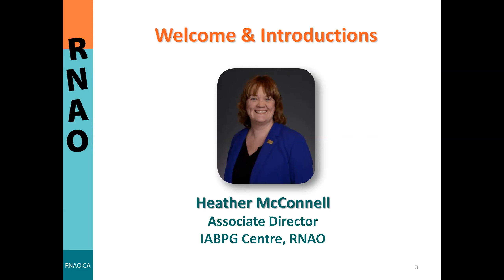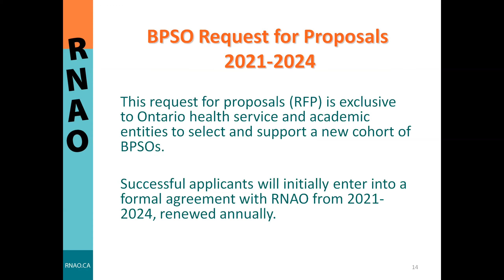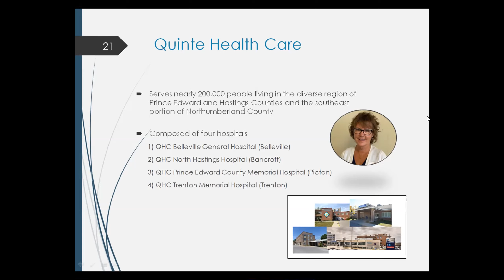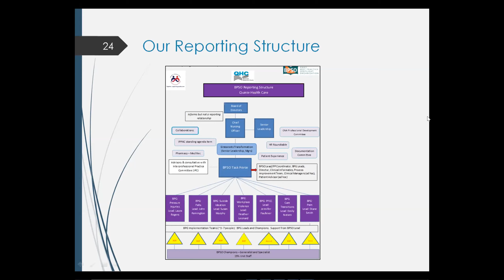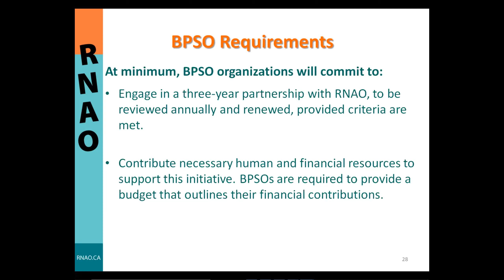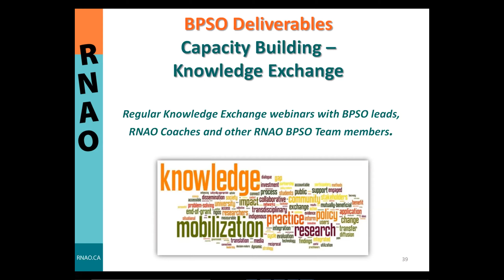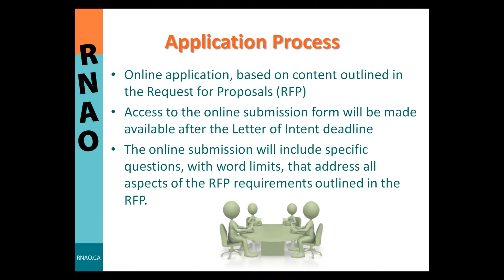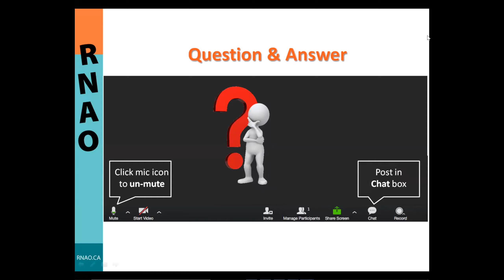RNAO BPSO Information Sharing Webinar (Oct 7, 2020)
A proposal information session described the Best Practice Spotlight Organization® (BPSO) designation program, the process for becoming a BPSO, and provided an opportunity to hear from a current BPSO about the impact of guideline implementation and organizational outcomes.